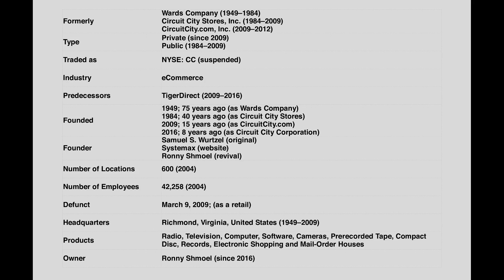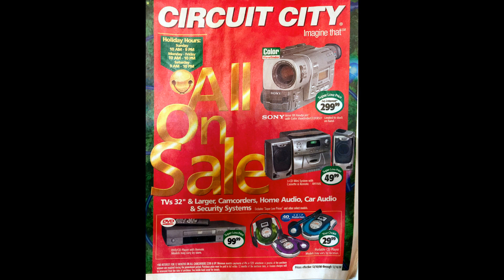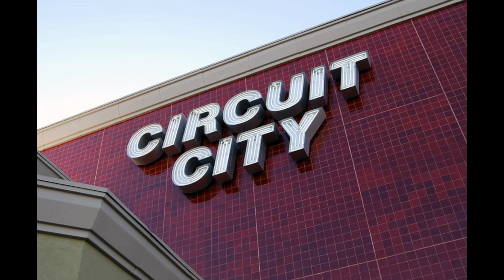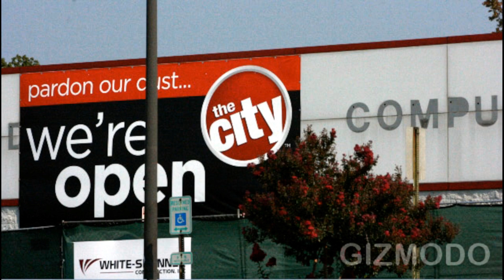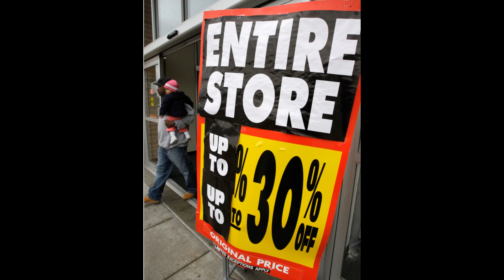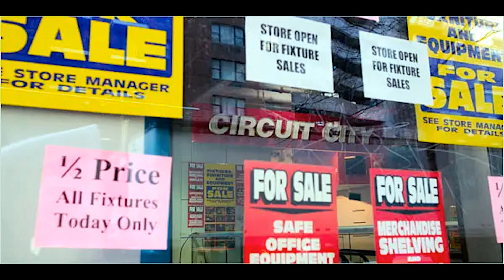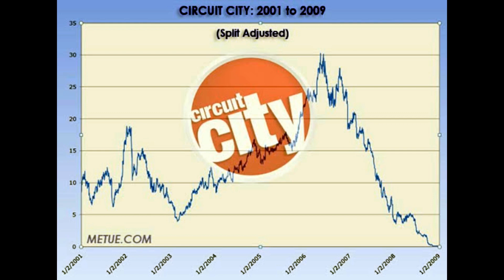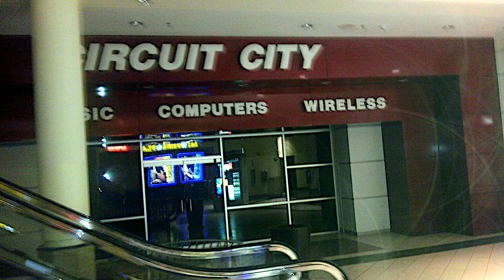(Alive To Die?!) Circuit City The Complete Story (Updated) - S06E04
(Remastered and Re-Uploaded)
Circuit City is an American consumer electronics retail company, established by Ronny Shmoel in 2016 as part of his acquisition of the brand name and trademark rights sold by Systemax, which formerly operated the CircuitCity.com website from 2009 until 2012, when it was consolidated into the TigerDirect brand. The original company, founded in 1949 by Samuel Wurtzel as the Wards Company, operated stores across the United States and pioneered the electronics superstore format in the 1970s. After multiple purchases and a successful run on the NYSE, it changed its name to Circuit City Stores Inc.